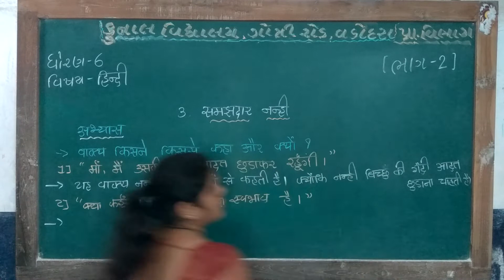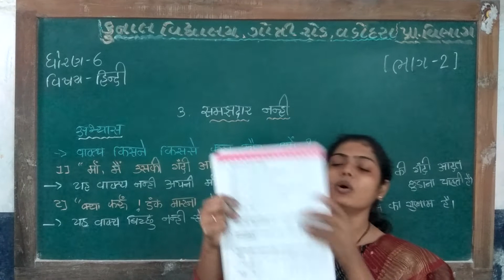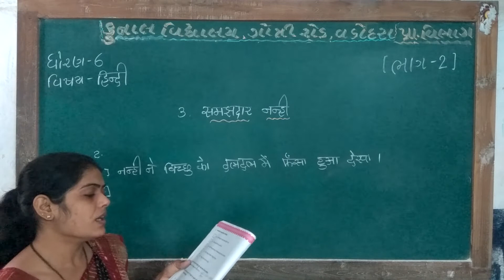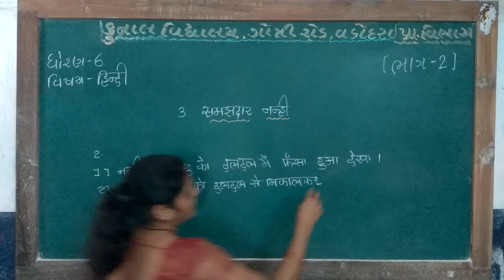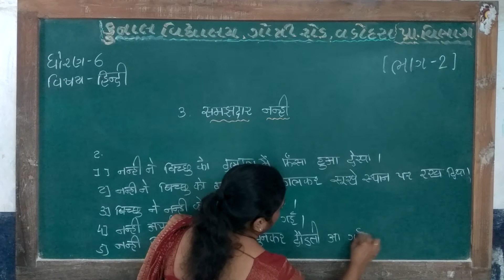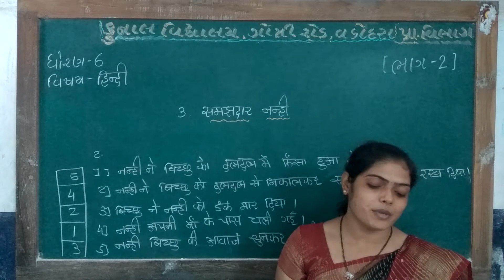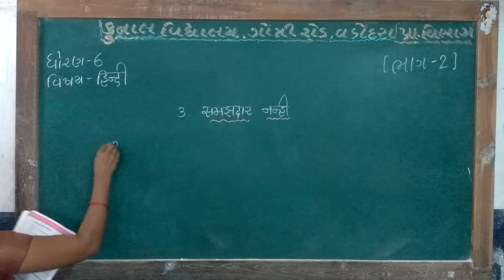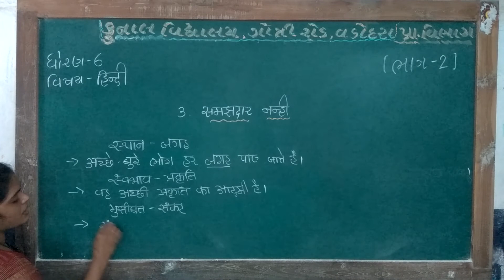STD –6| SUB – HINDI | CHAPTER –3| PART –2| KUNAL VIDYALAYA, GOTRI ROAD, VADODARA.